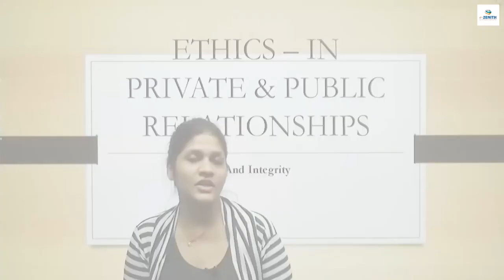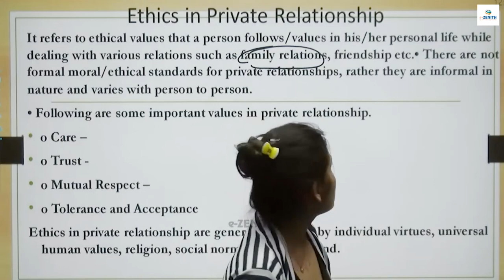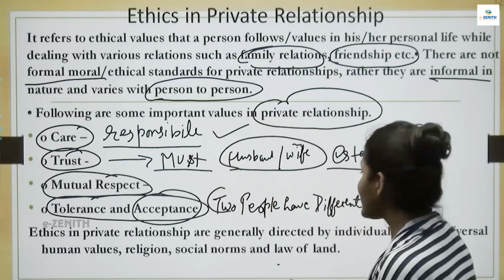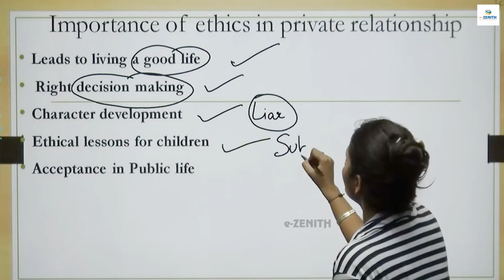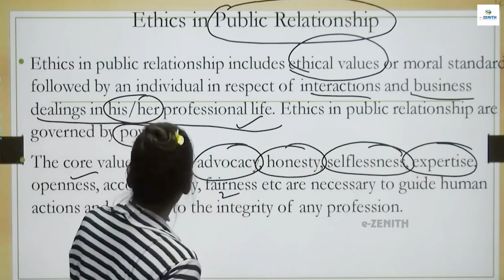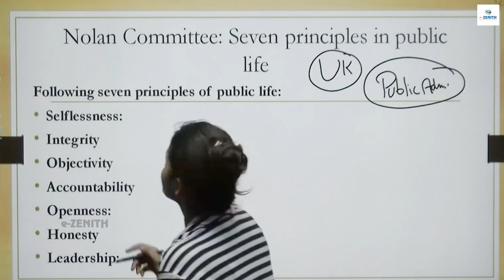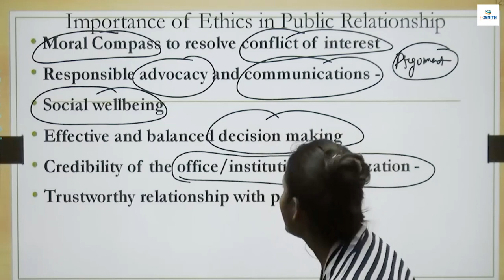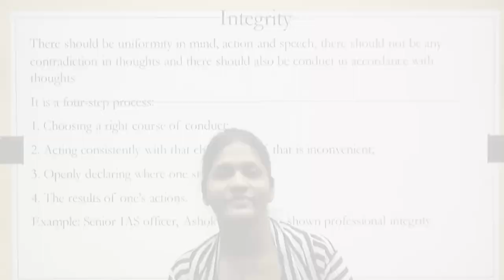RAS MAINS | Ethics in public and private | Relationship And Integrity | English Medium | ZENITH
RAS MAINS | Ethics in public and private | Relationship And Integrity | English Medium  ZENITH                                                                                             Welcome to the “e-ZENITH” (from Zenith Education, Jaipur)

Zenith Education (estb.1998) Well known for specialized & ideal preparation for assistant professor, ugc net jrf, ras, 1st & 2nd grade, pgt, tgt, so, aso, computor, cet exams etc,  has started it’s e-learning platforms since Jan-2020. Today thousands of students all across India are connected to us, stay in touch of channel for latest exam updates, demo lectures etc
Download our apps for paid online courses for given exams which includes :  lectures by top educators, pdf notes, qs bank & test series (mostly bilingual)

(1) e-ZENITH #1 (RAJASTHAN) for rpsc assistant professor, ugc net jrf / set, ras, rpsc 1st & 2nd grade, so, aso, computor, cet etc.

(2) e-ZENITH #2 (INDIA) for other state's assistant professor, kvs, nvs, dsssb, awes, up, mp, bpsc, haryana etc state's pgt, tgt & various pcs exams

Zenith Education,Jaipur
behind laxmi mandir cinema,
near tonk fatak, jaipur (raj.) 302015
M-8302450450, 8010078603